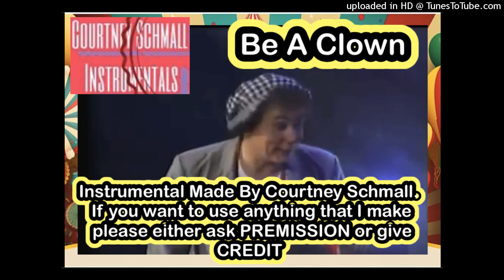Mickey's Fun Songs : Be A Clown (Instrumental)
Here’s an instrumental I made of the song Be A Clown from the Mickey's Fun Songs Let’s Go To The Circus
Instrumental Made By Courtney Schmall
If you want to use any instrumentals I make that's fine, as long as you either ask PERMISSION or GIVE ME CREDIT. Also don't steal thumbnails or anything else I make on this channel. I DO NOT tolerate THIEVES on this channel (You know EXACTLY who you are).
Although this video includes children's characters, this video was not intended for kids, but for the fans who grew up with the shows featured in the video.